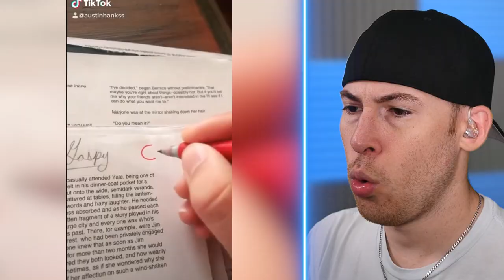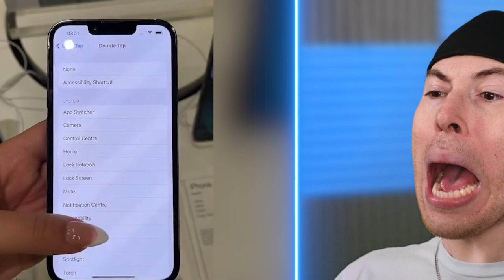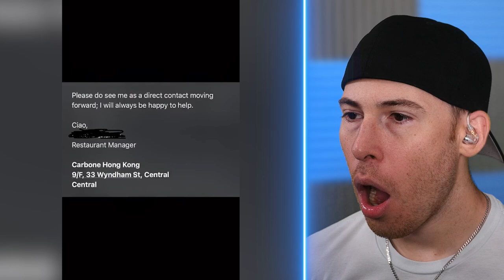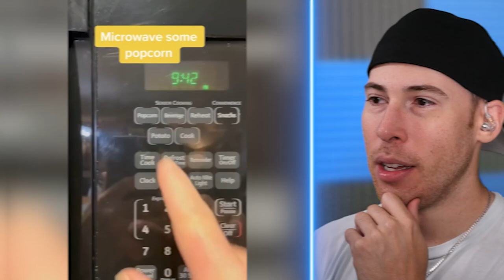The SMARTEST People Ever! (900 IQ)